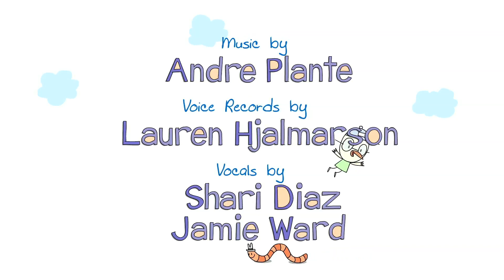The Transport Song! | Nursery Rhymes & Kids Songs with Sweet Tweets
Momma Tweet and the Tweetle Bums sing ‘The Transport Song’.